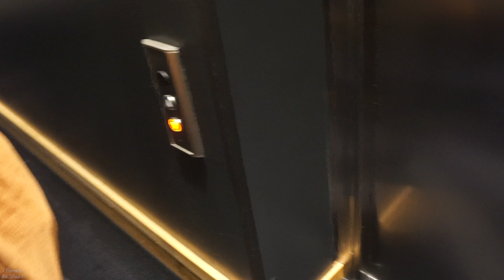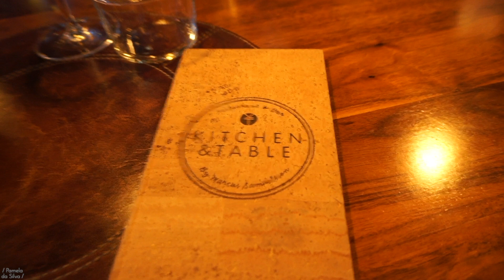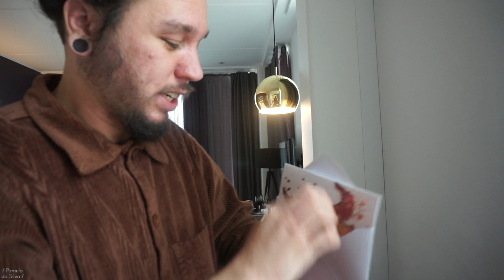Överraskningshelg för sambon 🥳🥂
Söndag den 10 Oktober 2021.
I den här videon överraskar jag min sambo att åka iväg någonstans, men det han inte vet om resan är att nästa alla hans syskon kommer vara med och fira honom också.

Till er nya prenumeranter:
Här på min kanal kommer ni få se allt möjligt. Allt från vloggar, resor, roadtrips, shopping.. ja allt möjligt!
Jag hoppas ni nya följare kommer gilla min kanal :)

Ni hittar mig & Hugo på Instagram!